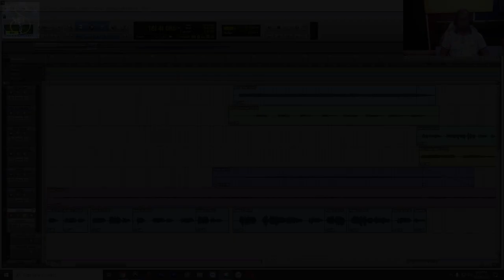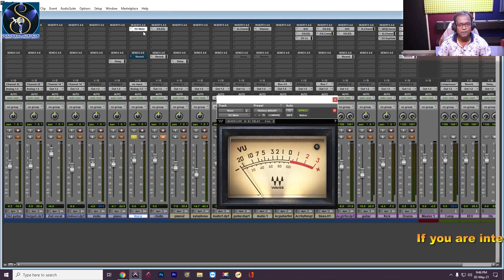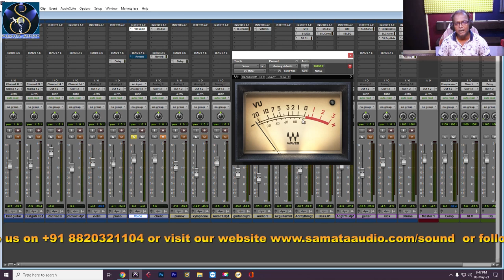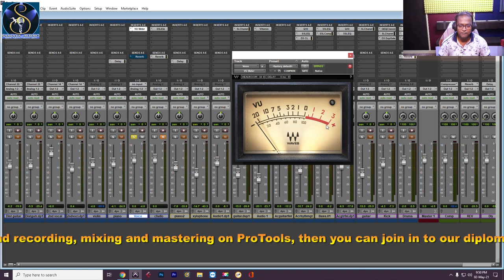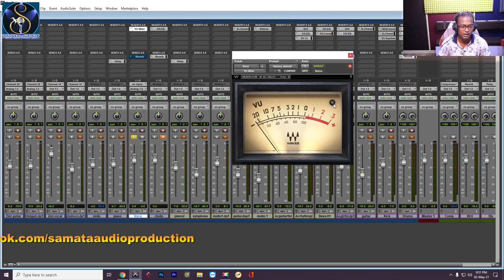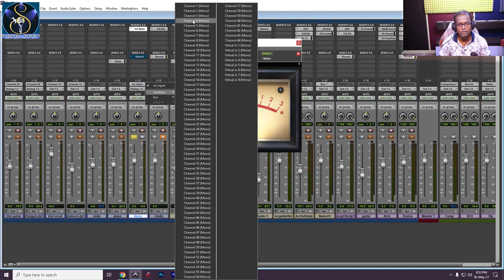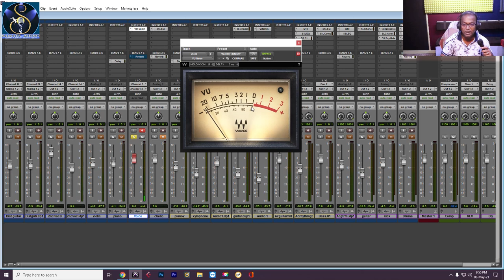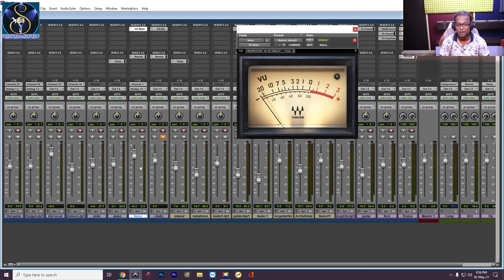How To Properly Set Your Recording Levels II Music Mixing Tutorials II